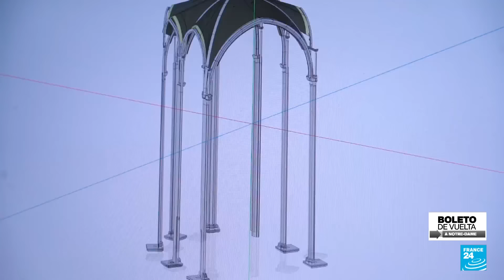Resurgir de las llamas: ¿cómo se reconstruyó la catedral de Notre-Dame? • FRANCE 24 Español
El 15 de abril de 2019, el mundo contempló horrorizado cómo la catedral de Notre-Dame de París ardía en llamas. Los bomberos lucharon toda la noche para salvar el edificio de 850 años de antigüedad. A medida que las llamas se propagaban, Notre-Dame corría un riesgo real de derrumbarse, pero afortunadamente se mantuvo en pie.